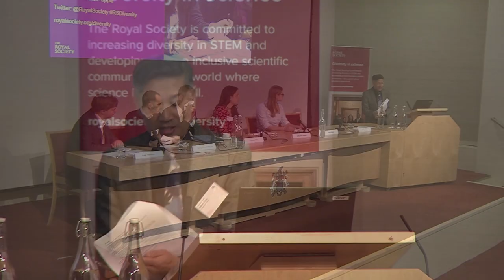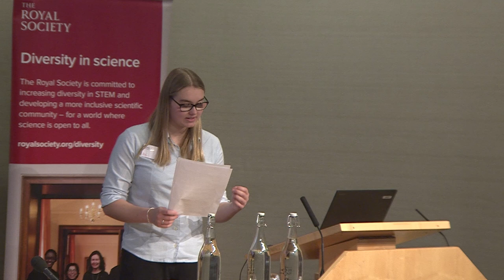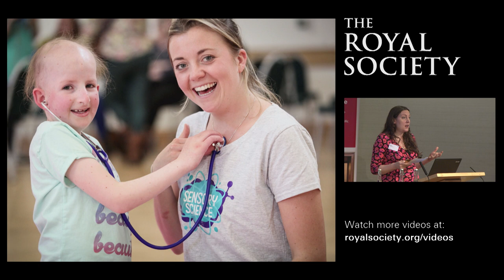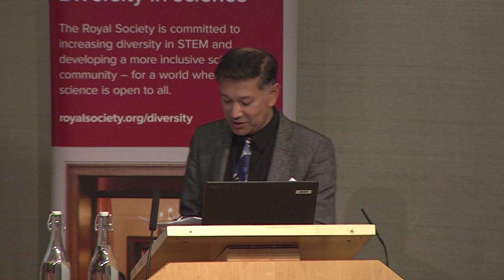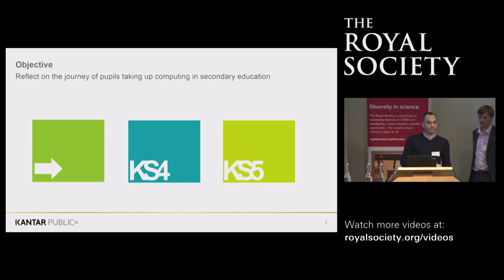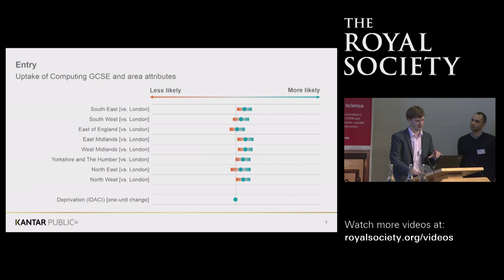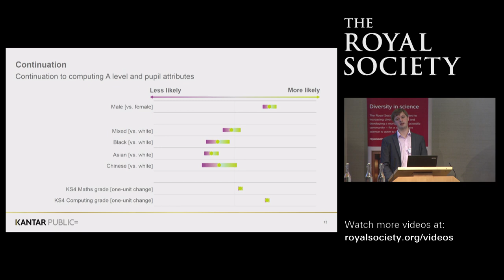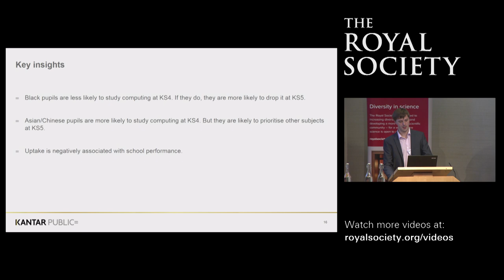Annual Diversity Conference 2017 - Session A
Session A of the Royal Society's Annual Diversity Conference 2017 - Confidence and Competence.

This year, the Society’s Annual Diversity Conference explored ways to remove barriers to participation in STEMM education.